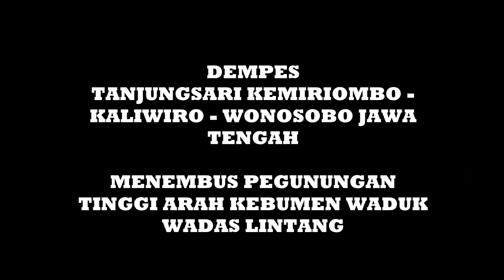JEJAK ANGKER BERHANTU DEMPES YANG MEMILUKAN DAN PERANG DIPONEGORO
Motor vlog kali ini menyusuri jejak sejarah saat terjadi perang  Belanda dengan Prajurit Pangeran Diponegoro dan peristiwa lainnya setelah meledaknya 65.dengan tragedi yang memilukan. semoga tidak terulang lagi.
Jadi setelah nonton youtube Mas Rangga yg mengulas tentang Dempes ,maka rasa penasaran itu membuat aku menyusuri jalan di Gunung terjal berkelok tajam di Kaliwiro ini. bila saudara ingin tahu tentang dempes silahkan searching  di Google dengan kata kunci = Peristiwa Dempes Kaliwiro Wonosobo

Dihari yg baik ini ijinkan saya mengucapkan Selamat Hari Raya IDUL FITRI